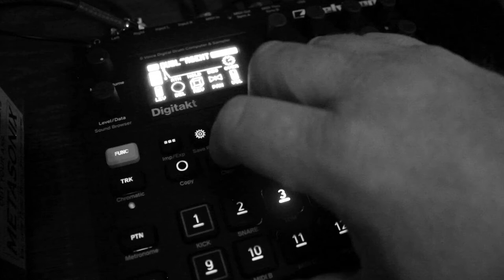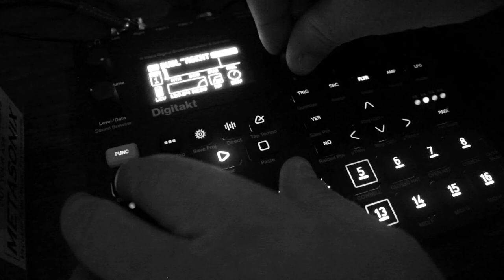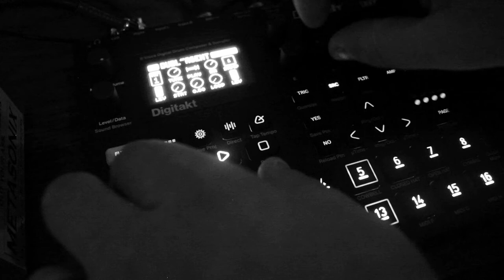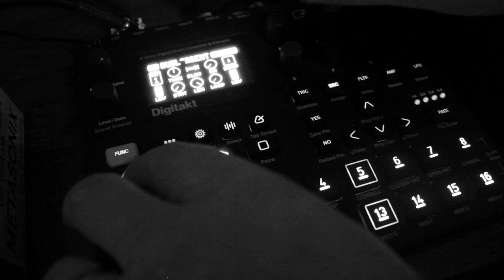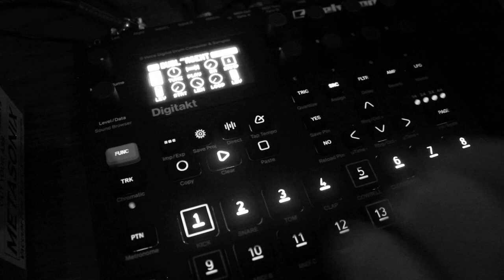dubl agnt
Digitakt jams